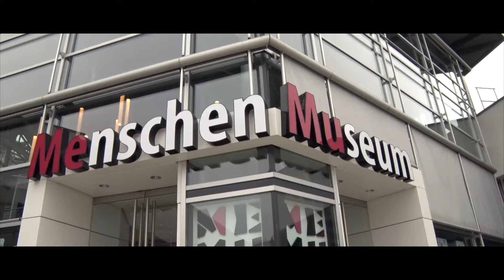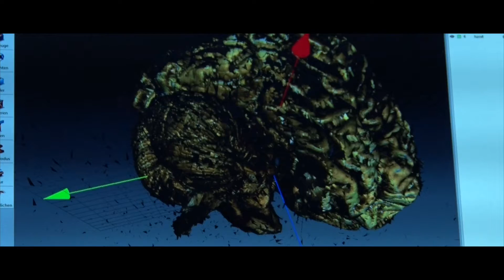Process of 3D printed jewellery for Immortality womenswear collection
In collaboration with the 3D artist Alejandro Delgado, the womenswear label Malina creates 3D jewellery for the Immortality collection.
Alejandro interprets the human structures in a creative way of art for transporting the anatomy to the surface of human being. The documentation video present the development from the human organs to the 3D jewellery. In the concept of the Immortality collection, the 3D technology is interpreted as a creative and innovative medium to preserve the physical existence of human being.

Marten Ronneburg
Alejandro Delgado
Menschen Museum Berlin
Fast Part
Antonius Köster GmbH & Co. KG
Anaplastologe vom Institut für Anaplastologie Berlin
Astrid Gleichmann
Iconic Management